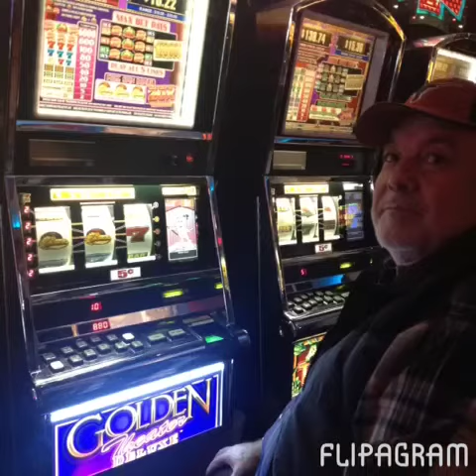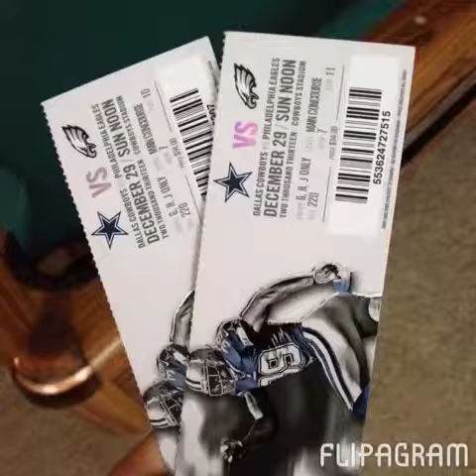Gallegos Jaquez New Year's Reunion!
20 family members strong get together. Grandmother would be proud!